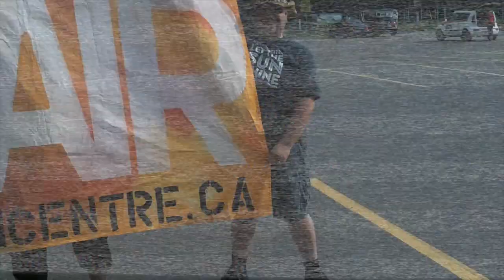The Hippie Diaries - Episode Seven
This week, the cast of HAIR marched in the first York Region Pride Parade, as well as performed on Daytime York Region! Wavestage Theatre Company's production of HAIR will be performed at Richmond Hill Centre for the Performing Arts from July 25-28, 2013!